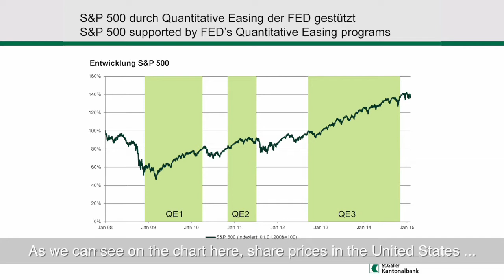SGKB Investment Talk: Investing with a strong Swiss franc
Caroline Hilb Paraskevopoulos, head of investment strategy at St.Galler Kantonalbank, gives her analysis of financial markets in the wake of the decisions taken by the Swiss National Bank (SNB).